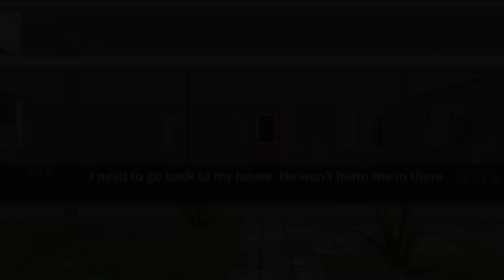BAD GRANNY 3 | grandpa secret room 😨| grandpa ne maar Diya mujhe | help me